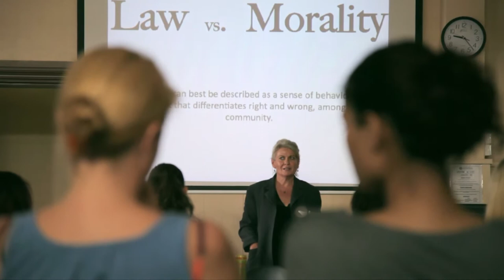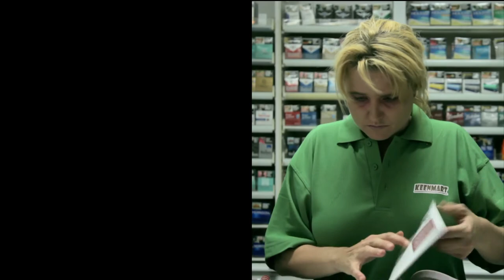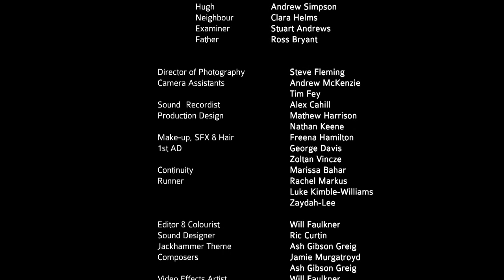Jackhammer - short thriller horror film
A young law student is terrorised by the sound of a jackhammer coming from her neighbouring apartment.

Story by Will Faulkner and Nathan Keene
Directed by Nathan Keene
Produced by Will Faulkner